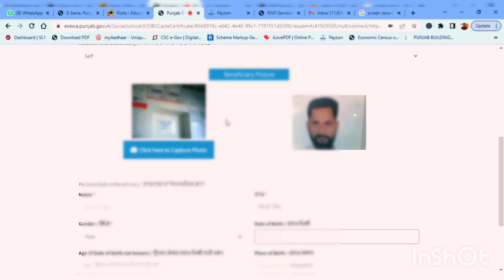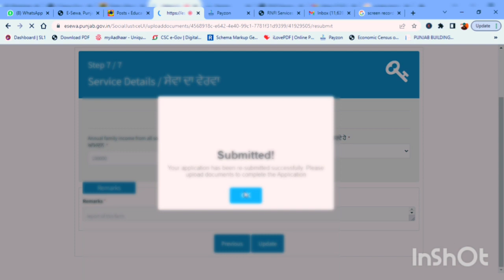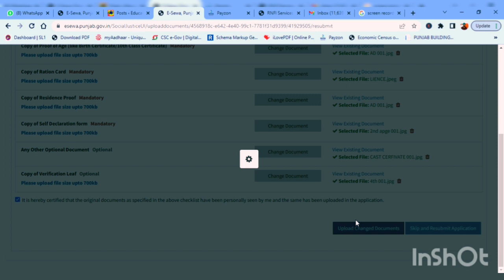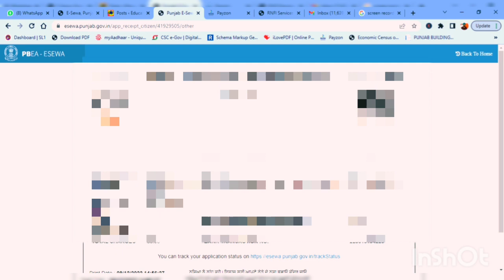Punjab Esewa Farm Resubmission Online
http //punjab.gov.in/ status tracker
Punjab Sewa Kendra Online Appointment
E Sewa Punjab form download
Caste Certificate Punjab online

Caste certificate Punjab validity

Sewa Kendra apply Online
,Keyword,
,eservice punjab,
,birth certificate check online punjab,
,esewa punjab form,
,e seva status,
,sewa kendra online status,
,e district punjab,,Keyword,
,eservice punjab,
,esewa punjab form,
,e seva status,,Keyword,
,punjab esewa farm resubmission online *bluray*,
,punjab esewa form,
,esewa punjab form download,
,punjab sewa form,,Keyword,
,esewa punjab income certificate download,
,income certificate punjab filled form,
,punjab income certificate pdf,
,income certificate form download,
,income certificate Resubmission form punjab,
,income certificate punjab online,,Keyword,
,esewa punjab Resubmission form download,
,sc caste certificate form punjab pdf,
,caste certificate punjab pdf,
,obc caste certificate form punjab,
,punjab govt forms download,
,e district punjab form,,Keyword,
,esewa punjab gov in,
,esewa.punjab.gov.in status tracker,
,sc caste certificate online apply punjab,
,caste certificate sc,
,sewa kendra punjab,,Keyword,
,caste certificate Resubmission punjab online,
,esewa punjab gov in status tracker,
,https esewa punjab gov intrack status birth certificate,
,caste certificate sc,
,sewa kendra punjab,
,esewa punjab form,,Keyword,
,esewa punjab caste certificate apply online *bluray*,
,esewa punjab caste certificate,
,esewa punjab certificate download,
,esewa punjab certificate verification,
,esewa.punjab.gov.in/track status caste certificate,
,esewa punjab online appointment,,Keyword,
,birth certificate updatecorrection form online,
,name correction in birth certificate online,
,download birth certificate punjab,
,birth certificate punjab online apply,
,birth certificate correction form pdf,
,correction in birth certificate Resubmission form,,Keyword,
,correction in birth certificate form,
,https //esewa.punjab.gov.in/track status birth certificate,,Keyword,
,how to get birth certificate online in punjab,
,can i get birth certificate online philippines,
,how do i register my birth certificate late philippines,
,how to get birth certificate in english in punjab,
,how can i change my esewa id,
,what is my esewa password,
,esewa punjab complaint number,
,change esewa number,
,how to renew mero share account from esewa,
,how can i check my birth certificate online philippines,
,what are the documents required to get birth certificate,
,which documents required for birth certificate in maharashtra,
,how to apply birth certificate in punjab,
,what are documents required for birth certificate,
,what documents are required for date of birth certificate,
,what documents required for birth certificate in delhi,
,what documents are required for birth certificate in mumbai,

bc cartificate punjab